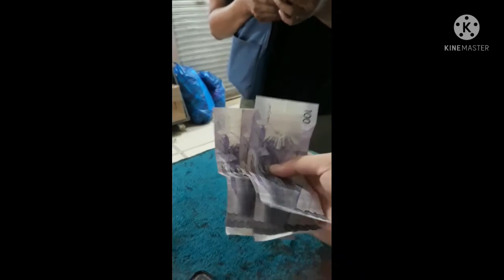Iphone xs max replace lcd ... easy repair ...